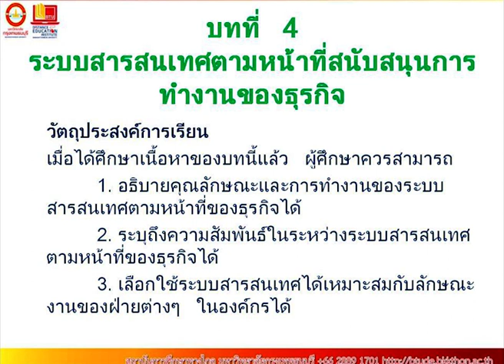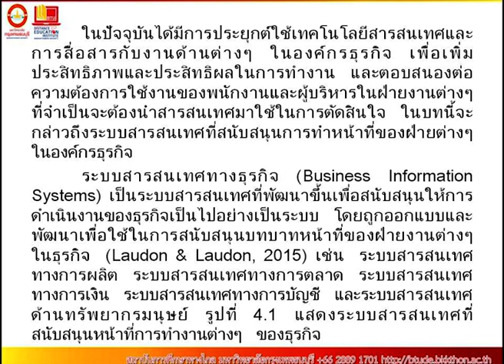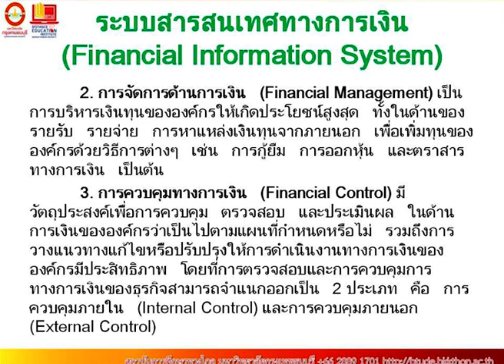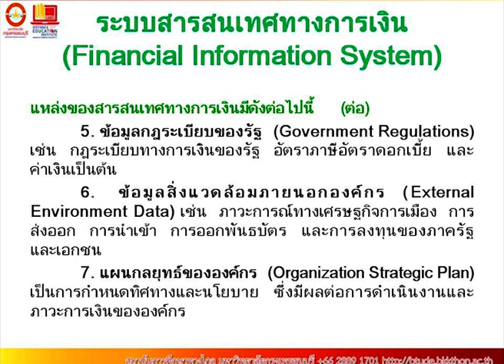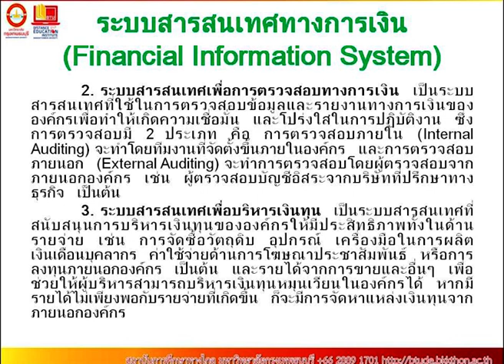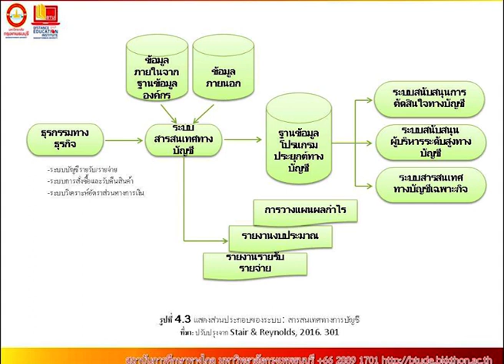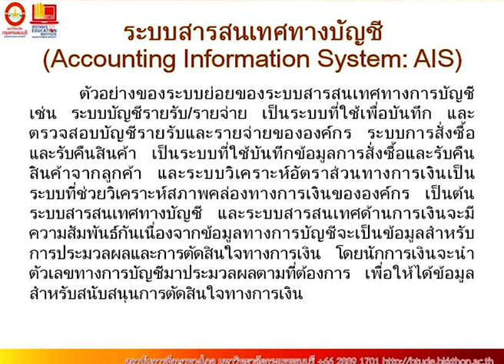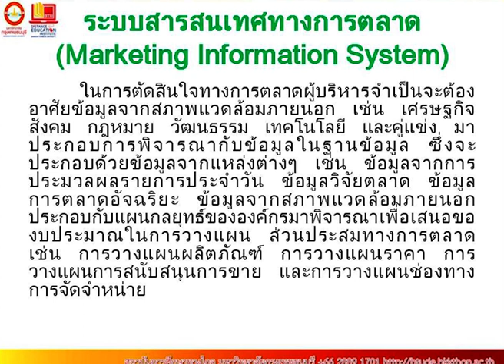MPA502 สัมมนาการจัดการเทคโนโลยีสารสนเทศในภาครัฐ หน่วยที่ 4 Ep.1